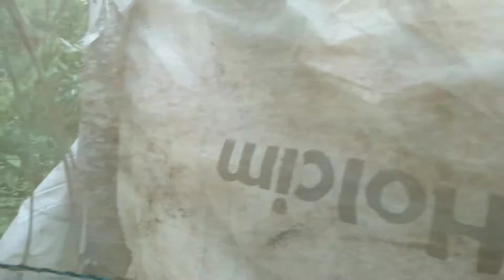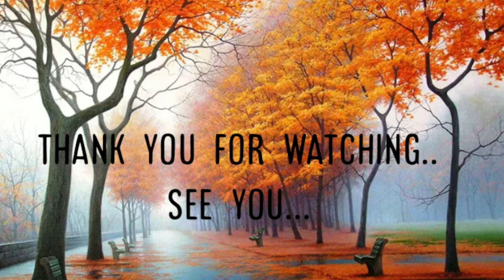paano kumita ng 50k sa pag-aalaga ng paru-paro oh butterfly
guys ang video ng ito sa pagtuturo pag-aalaga ng paru-paro
butterfly. at ano at paano kumita non 50k 35k kada buwan..